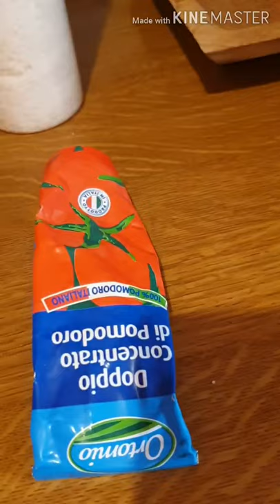Black pasta with cuttlefish & baked salmon